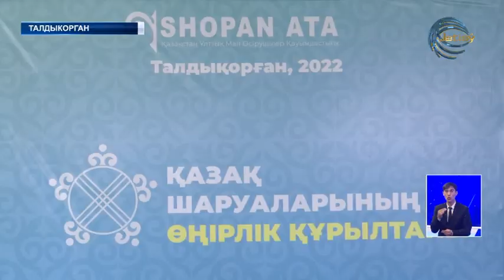В Талдыкоргане ассоциация «Шопан Ата» провело курултай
Пастбищные земли, проблема поливной воды, субсидий и другие актуальные вопросы стали темой обсуждения на прошедшем в Талдыкоргане курултае Национальной ассоциации животноводов Казахстана «Шопан Ата».